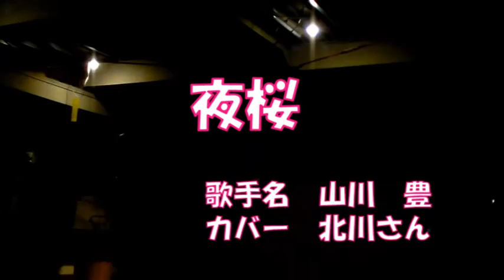「夜桜」 山川豊/北川さんカバー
山川豊の「夜桜」を北川さんがカバーしています